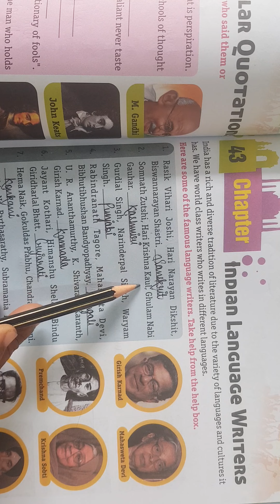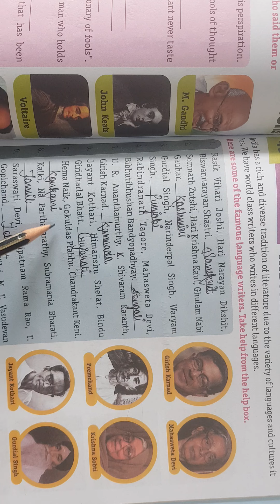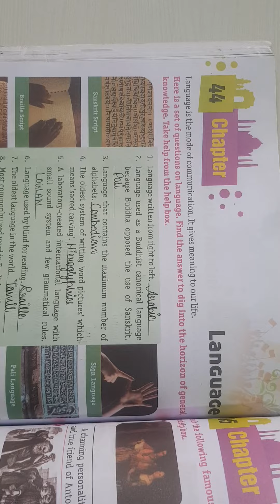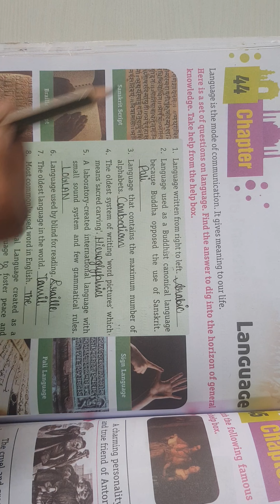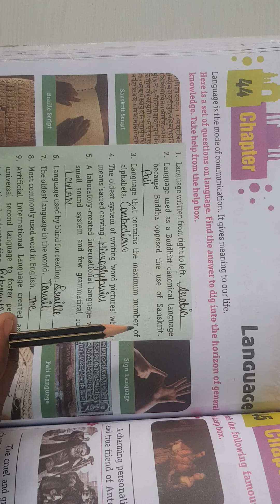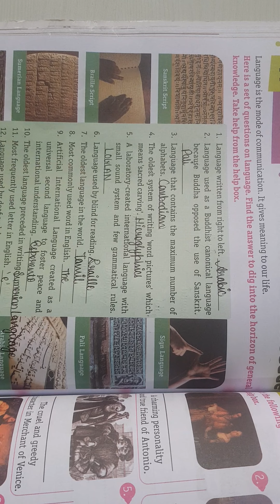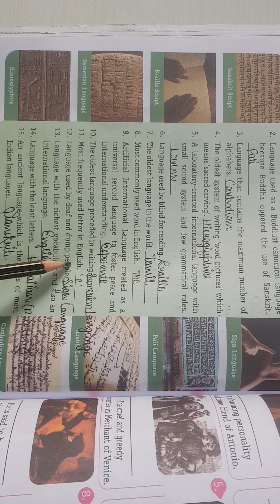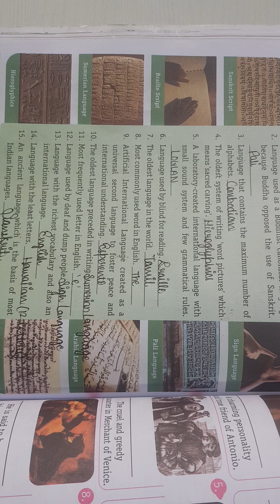9.02.2022, Class-8, Gk, Chapter 43 & 44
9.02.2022, Class-8, Gk, Chapter 43 & 44